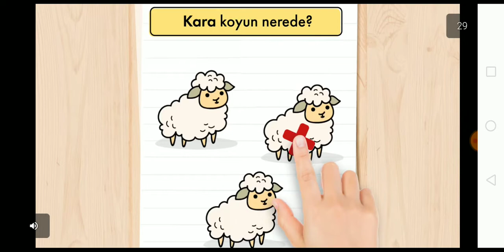Crazy Box - Crazy Taxi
Crazy Taxi, 1999 yılında Sega tarafından geliştirilen yarış arcade oyunudur.[1] Oyun, Crazy Taxi serisinin ilk oyunu olup ilk olarak 1999'da arcade ve daha sonra 2000 yılında Dreamcast için piyasaya sürüldü. Oyun, taksi müşterilerini almak ve hedeflerine mümkün olan en hızlı şekilde gitmeye dayanmaktadır.